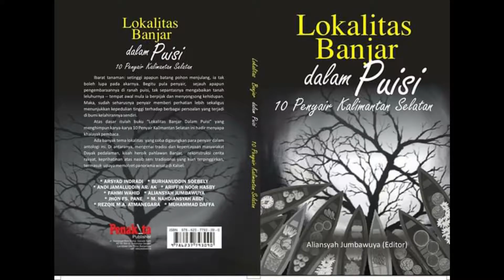BACA PUISI | JHON FS. PANE | MENGGENAPI RINDU DI PULAU LAUT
Pembacaan puisi oleh Jhon FS Pane, Menggenapi Rindu Di Pulau Laut, karya Jhon FS. Pane